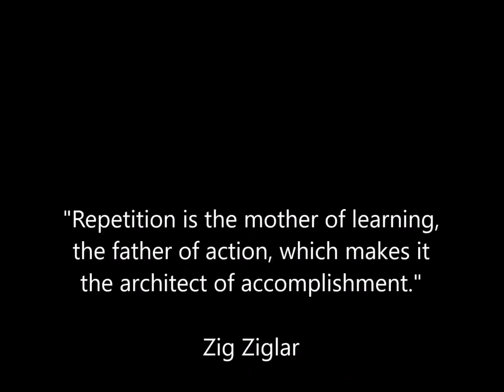American Mah Jongg Lesson Skill Builder Introduction (mock card)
Mah jongg is the 4-player Chinese tile game that took America by storm in the 1920s. Mah jongg is a complex game that can be mastered over time.  In this video playlist, I demonstrate skill builders that you can watch or better yet, do yourself, to build your confidence playing the game.

“Repetition is the mother of learning, the father of action, which makes it the architect of accomplishment.”  ~ Zig Ziglar

For American mah jongg, I highly recommend White Swan sets from Gammon Village. Here are links to sets in a hard case and a set in a soft case

The mock American Mah Jongg card is timeless and generic.  This way, no matter when someone new to the game watches the video, they will have a stable reference as they learn how to play the game.

Michele Frizzell
Instructor, Author, Speaker
6175 Hickory Flat Hwy Ste 110-335